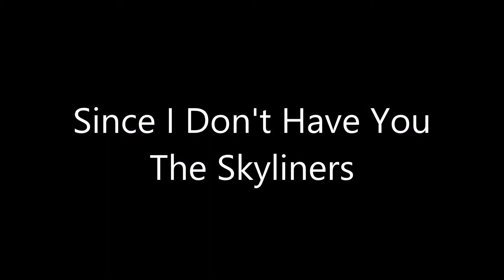Since I Don't Have You - The Skyliners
The Skyliners